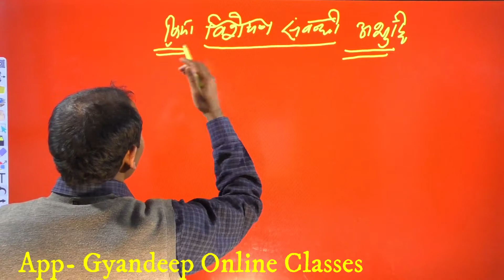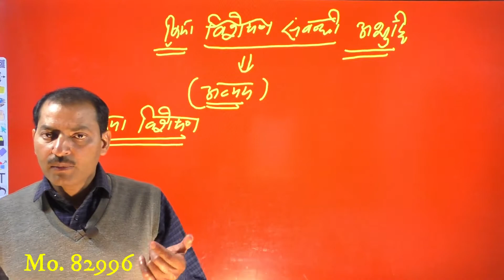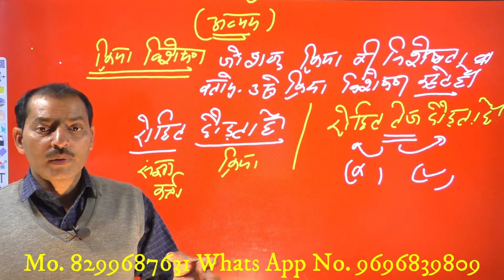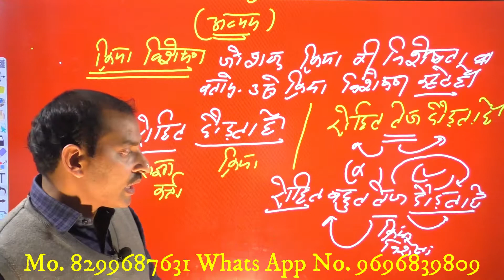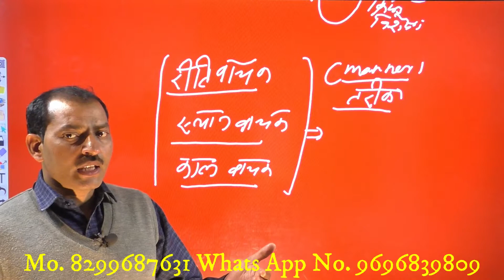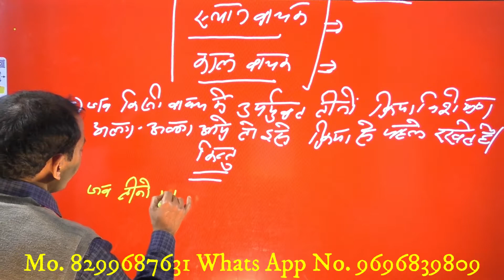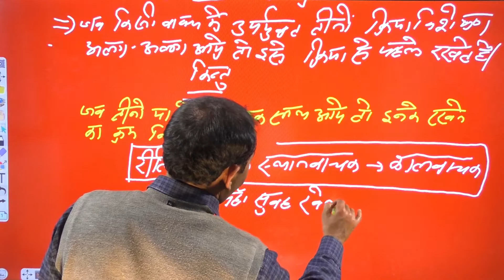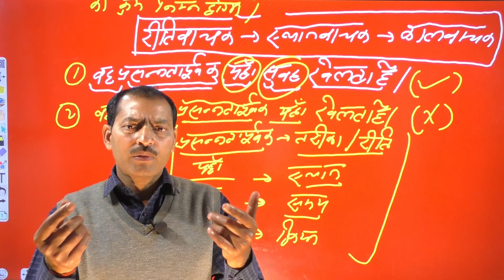वाक्य एंव वर्तनी शुद्धी पार्ट-4